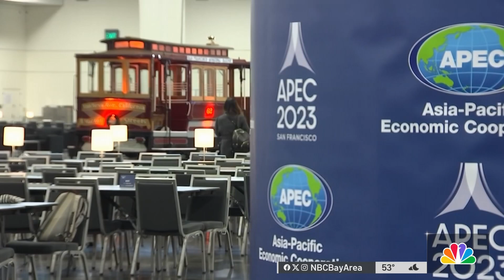APEC summit kicks off in San Francisco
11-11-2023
The Asia-Pacific Economic Cooperation summit (APEC) officially began Saturday at San Francisco’s Moscone Center. More than 20,000 people are expected to attend, including world leaders, CEOs, and international press.  Local leaders and businesses tell us they’re hoping visitors explore San Francisco for themselves.
Story shot and edited on November 11, 2023, by photojournalist Jim Foster.